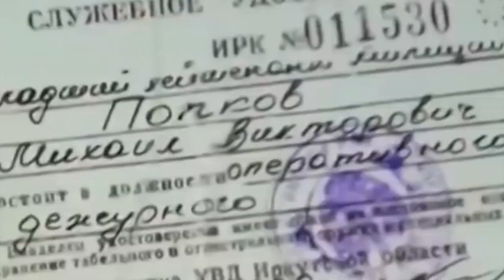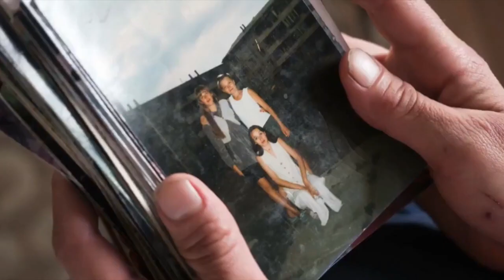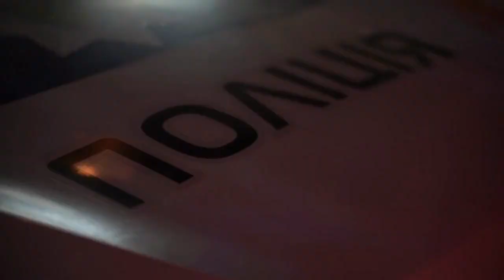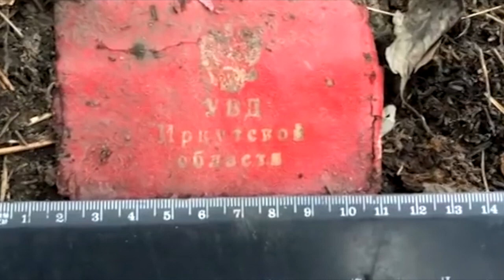World's Worst Serial Killer, 83 Murders. Werewolf of Siberia. Sadistic Policeman. Mikhail Popkov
Criminal Profile with David Harwood:- The twisted story of the world's most brutal & prolific serial killer, the werewolf of Siberia, Mikhail Popkov. The Russian Policeman has been convicted of 83 murders and continues to confess to more, investigators believe the true number could total 200 victims.